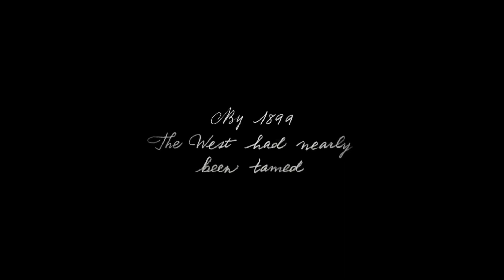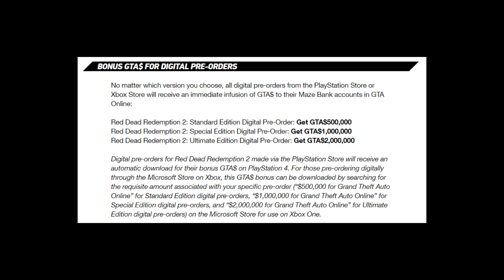Red Dead Redemption 2 // Standard // Special // Ultimate Edition. Ps4 Xbox Rdr 2 Deutsch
Red Dead Redemption 2 für Ps4 / XBox One, kurz rdr 2, wird im Oktober released. Welche Edition Standard // Special // Ultimate // Collector, was beinhaltet und welche ihr meiner Meinung nach warum kaufen sollt das erkläre ich euch in diesem Video. Auf deutsch mit Österreichischem Akzent ;)